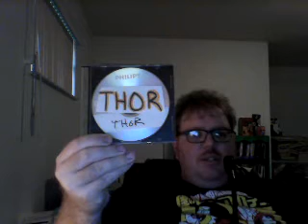Nick Lenz's Movie Review Episode 121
Thor (2011)